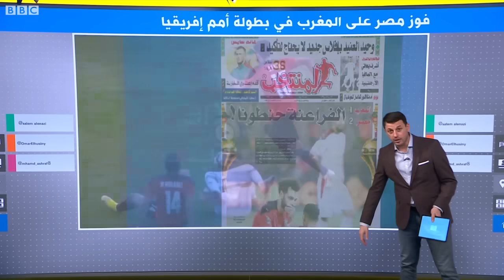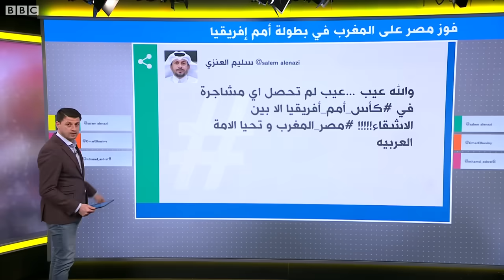صلاح يواسي حكيمي بعد فوز الفراعنة على أسود الأطلسي 2-1..واشتباك بين الفريقين بعد المواجهة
صلاح يواسي حكيمي بعد فوز الفراعنة على أسود الأطلسي
تأهلت مصر على حساب المغرب للدور نصف نهائي في كأس أمم إفريقيا بهدفين مقابل هدف واحد، ما اشعل مواقع التواصل الاجتماعي التي حملت فرحة أنصار الفراعنة، وأيضا غضبا مغربيا من أداء المنتخب والمدرب وجيد خليلوزيتش.